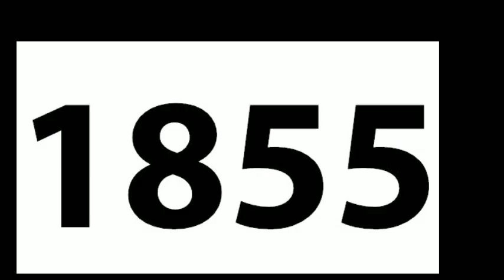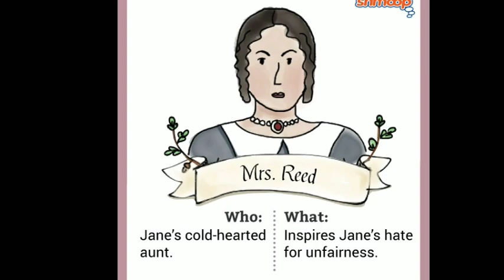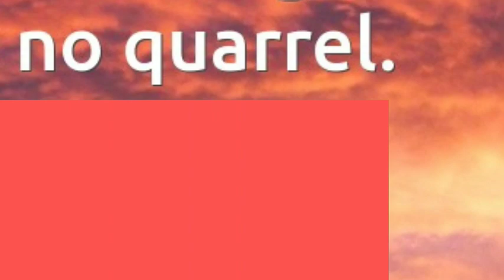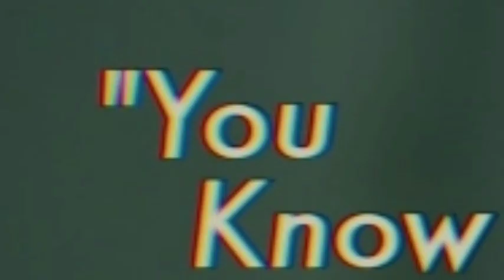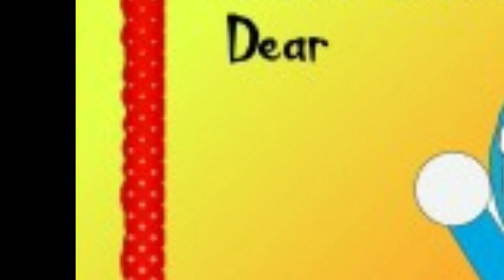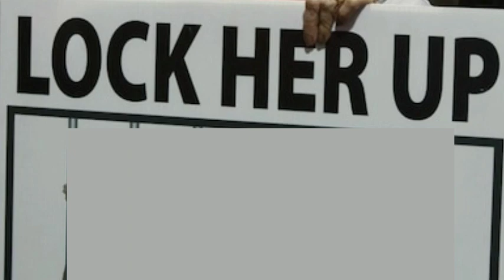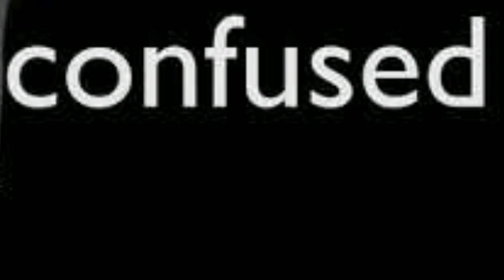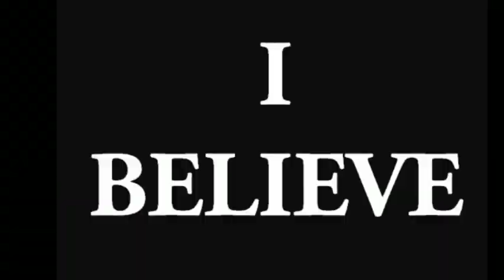Jane Eyre part 1 explanation in English and Tamil with images class 7 term 3 unit 3 play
Brinda GHS Melpattampakkam  Jane Eyre part 1 explanation in English and Tamil with images class 7 term 3 unit 3 play